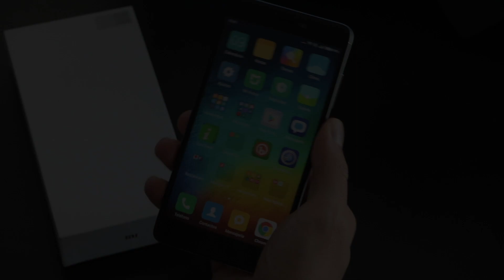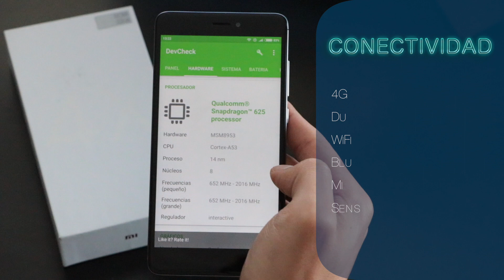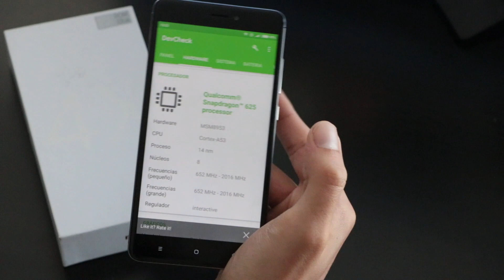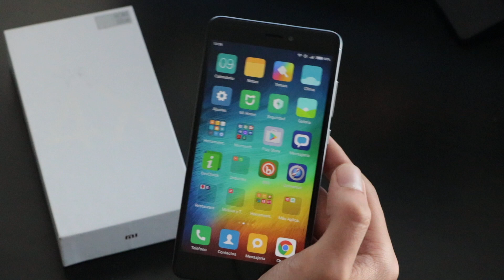Review Xiaomi Redmi Note 4X - MI's Reviews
Review del Smartphone de Xiaomi, el Redmi Note 4X.